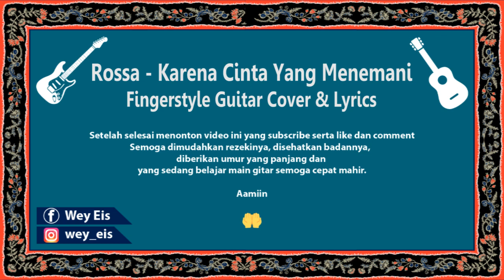Rossa - Karena Cinta Yang Menemani (Fingerstyle guitar cover & lyrics)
belajar fingerstyle lagunya Rossa - Karena Cinta yang Menemani yang merupakan OST film Susi Susanti Love All